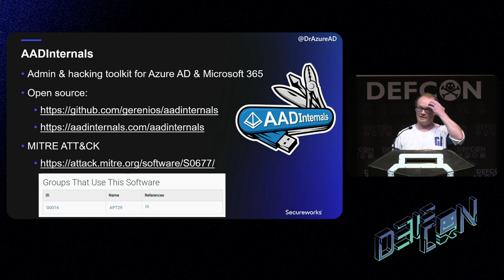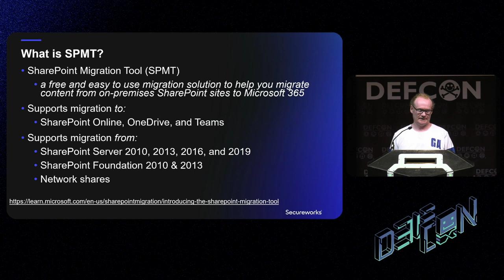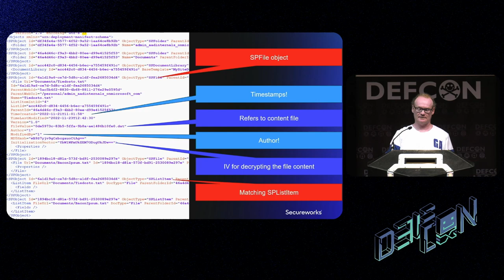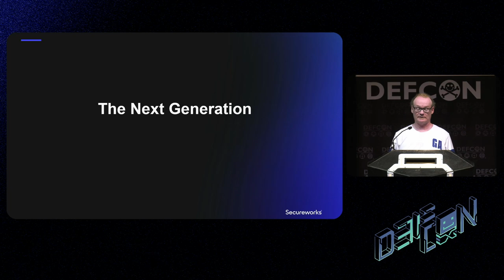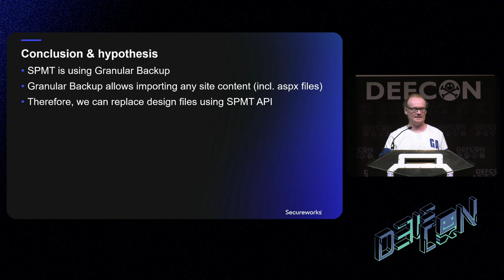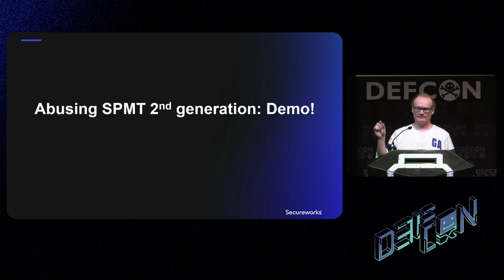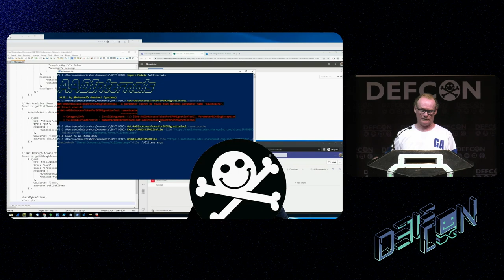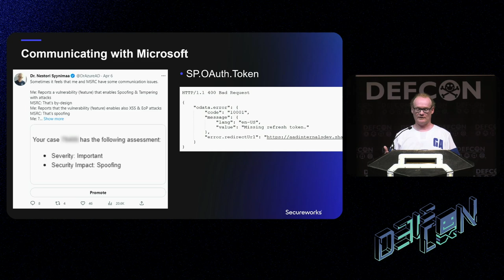DEF CON 31 - From Feature to Weapon Breaking Microsoft Teams and SharePoint - Nestori Syynimaa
Microsoft SharePoint Online (SPO) is a cloud-based service that helps organizations share and manage content. It is also used as backend file storage for other Microsoft online services, such as Microsoft 365 Groups, OneDrive, and Teams.

Microsoft offers tools such as Migration Manager and SharePoint Migration Tool (SPMT) to ease migrating files from on-premises file servers to SPO, OneDrive, and Teams. Both tools use the same background APIs to perform the data migration. Technically, the migration is leveraging the built-in Granular Backup feature of on-premises SharePoint, which allows exporting and importing individual SharePoint sites and lists. The Granular Backup feature is not available in SharePoint Online.

In this talk, I'll show how threat actors can leverage SPO migration APIs to break the integrity of all Microsoft online services that use SPO as storage. Threat actors can spoof new content and tamper with existing content, and inject custom code to perform XSS attacks. This, in turn, enables elevation-of-privilege attacks to all Microsoft Online services, including Azure Active Directory. And all this as a regular user.